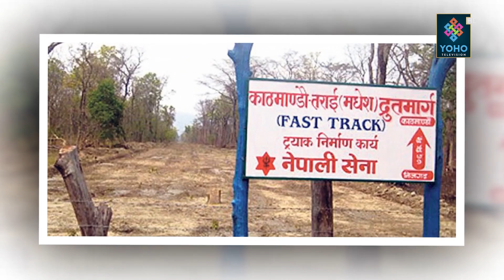राष्ट्रका नाममा सम्बोधन गर्दै प्रधानमन्त्री ओलीले भने, ‘असाधारण उपलब्धी हासिल भएको छ’ || YOHO REPORT